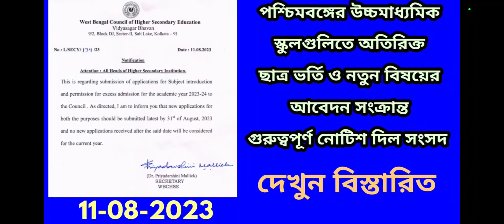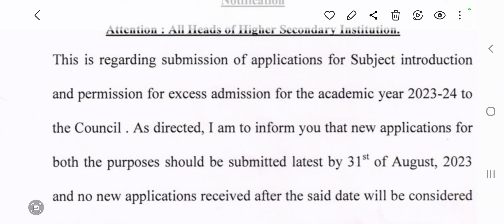পশ্চিমবঙ্গের উচ্চমাধ্যমিক স্কুলগুলিতে অতিরিক্ত ছাত্র ভর্তি ও নতুন বিষয়ের আবেদন নিয়ে নোটিশ দিল সংসদ।